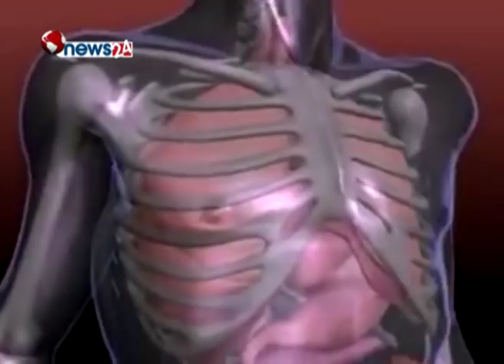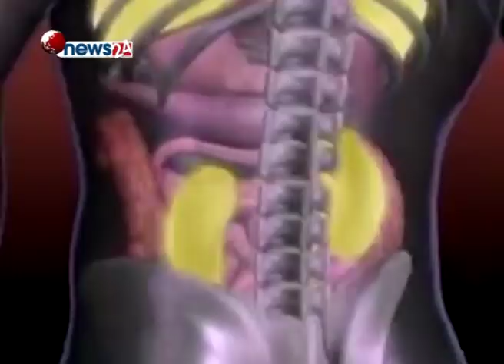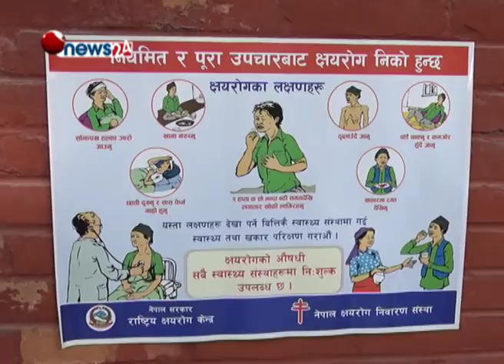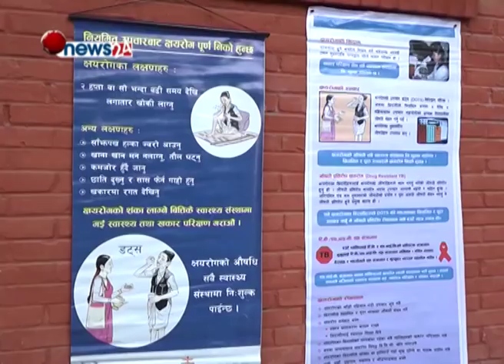क्षयरोगबाट वर्षेनी सात हजारको हाराहारीमा मृत्यु हुने तथ्यांक सार्वजनिक - HEALTH NEWS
क्षयरोगका नाममा मुलुकमा धेरै रकम खर्च हुने गरेको छ । प्रचार–प्रसार मात्र होइन, औषधिका नाममा पनि रकम सरकारले खर्च गर्ने गरेको छ । पछिल्लो तथ्यांक अनुसार क्षयरोगबाट वर्षेनी सात हजारको हाराहारीमा मृत्यु हुने गरेको छ । यसै मेसोमा बुधबार ‘गुणस्तरीय तथा सर्वसुलभ सेवामा हाम्रो प्रतिबद्धता, क्षयरोग मुक्त संसार बनाउन विश्वव्यापी एकता’ नाराका साथ विश्व क्षय रोग दिवस मनाएको छ  ।